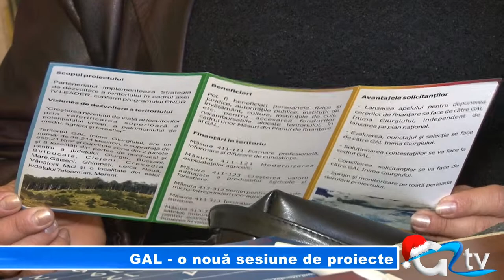GAL - O NOUA SESIUNE DE PROIECTE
Grupul de Acțiune Locală Inima Giurgiului - Țara Neajlovului și a Câlniștei a lansat pe 10 decembrie  o nouă sesiune de depunere de proiecte pe Măsurile 411 și 413. În sesiunea anterioară au fost selectate și depuse patru proiecte în valoare totală de circa 40 de mii de euro.